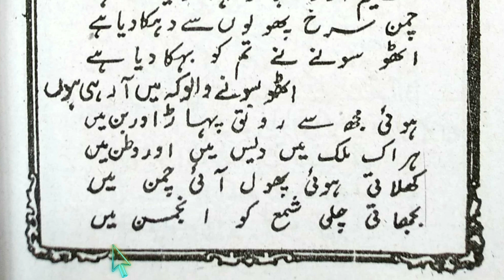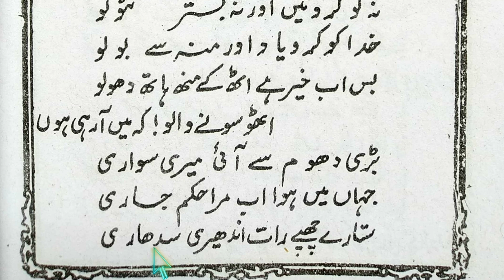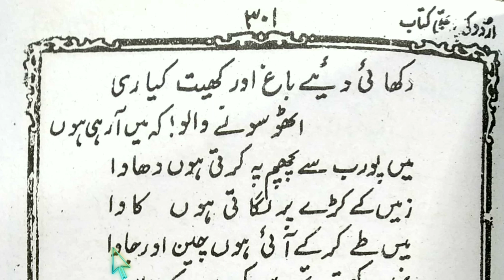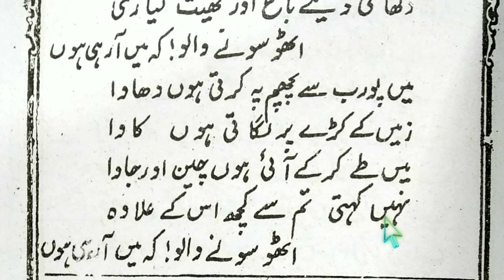#225- Urdu ki chauthi kitab lesson-112,Nazam Subah ki Aamad@Learn Quran Kids.💯✔️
Hello lovely susbscribers, I'm Shamsul Hoda. Welcome to our official channel 'Learn Quran Kids'.You can get PDF of my books through this telegram link;

Paid links 👇
Boya Mic

Aao Urdu sikhe
learn Urdu
read Urdu
Urdu ka qaida
Urdu ki pehli
Urdu ki dusri
Urdu ki tisri
Urdu ki teesri
Urdu ki chauthi
urdu ghazal
urdu book
urdu naat
urdu
urdu gojol
urdu shayari
urdu serial
urdu kahani
urdu kitab
urdu ki chauthi kitab
urdu ka channel
urdu ki chijen
urdu ki chauthi
urdu ki chand ki tarikh
urdu ki chij
urdu ki chhoti chhoti video
urdu ki chauthi kitab part 2
urdu ki chand ki kitni tarikh hai
urdu ka chapter 1 class 9
question answer
urdu ki ginti
urdu kids
urdu kitab
urdu ki comedy
urdu ki shayari
urdu kids stories
urdu ki pehli kitab
urdu ki naat
urdu ki writing
@Learn Quran Kids,